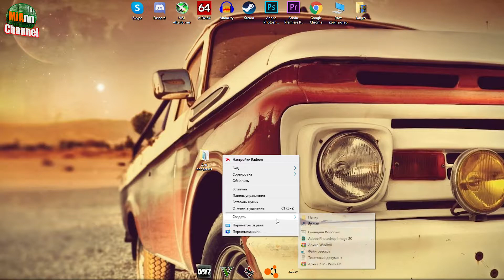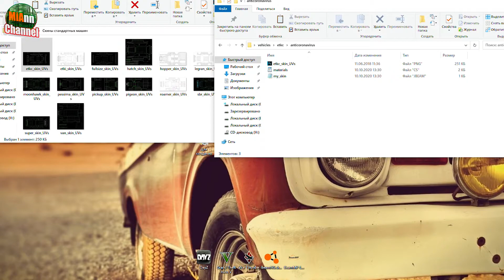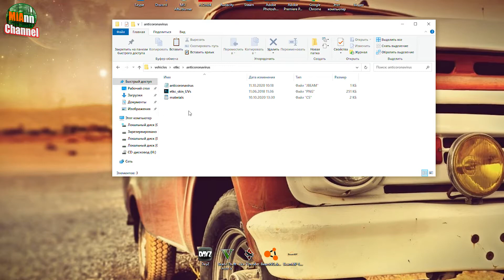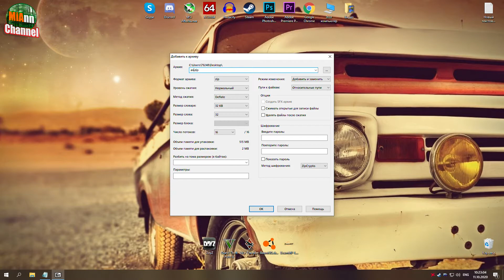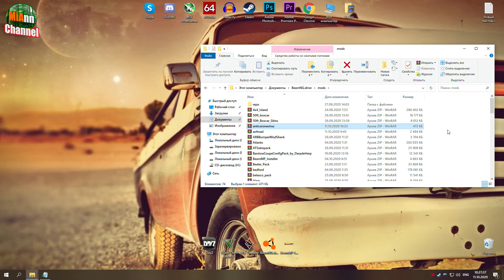КАК СОЗДАТЬ СВОЙ СКИН ДЛЯ BEAMNG DRIVE (Розыгрыш лицензии BEAMNG DRIVE)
Всем привет, неделя пролетела, а вот и новое видео в котором я вам расскажу и покажу как создать свой скин для машин из игры Beamng Drivе. Скоро на канале будет 100 подписчиков и в честь этого я проведу розыгрыш 3-х копий лицензионной версии Beamng drive, что бы принять участие тебе необходимо подписаться на канал и на группу Вконтакте, три приза, три победителя. Кстати это видео вышло благодаря человеку с помощью которого я во всем этом разобрался и подготовил для вас, учитывая что АЙ НЕОЧЕНЬ КНОВ ИНГЛИШ ЛАНГУАГЕ это заняло у меня не мало времени. Норезультат того стоил.